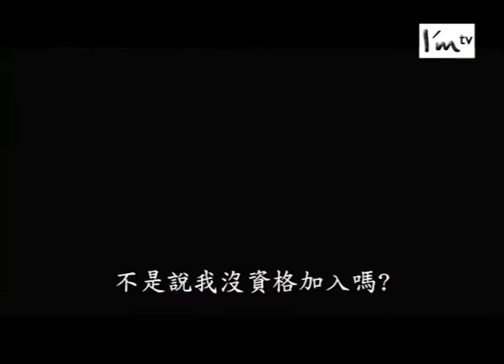l'm娛樂通：蔡詩蕓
20120330 l'm娛樂通：蔡詩蕓
本影片為I'm TV所有，請勿拷貝轉po，感謝！

想得知更多更新關於「蔡詩蕓」的相關消息，請鎖定I'm 娛樂通

「I'm 娛樂通，給你每週最多娛樂大小事」
想看喜愛的明星擔任娛樂主播嗎？
想更貼近自己心目中的偶像嗎？
想看藝人們最真實的反應嗎？

每週五 晚間9點，請鎖定I'm 娛樂通！